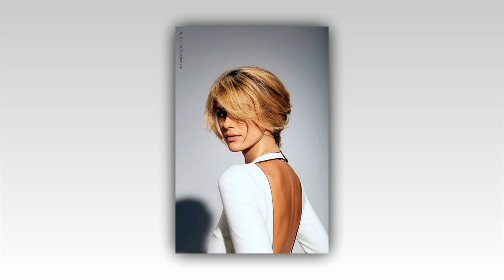✨ Top 20 najlepszych fryzury bob ✨